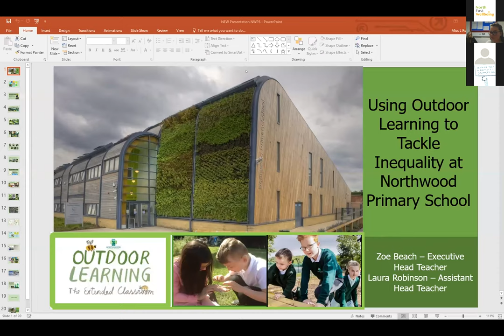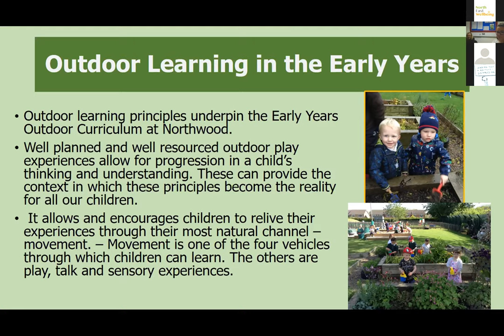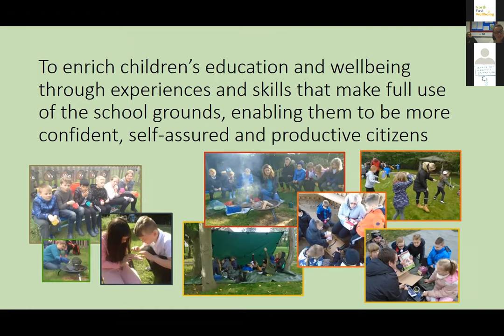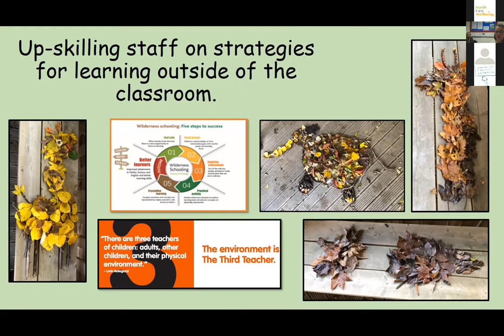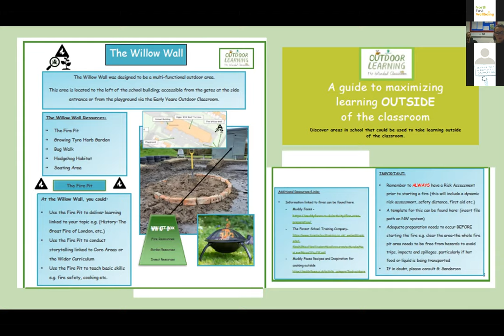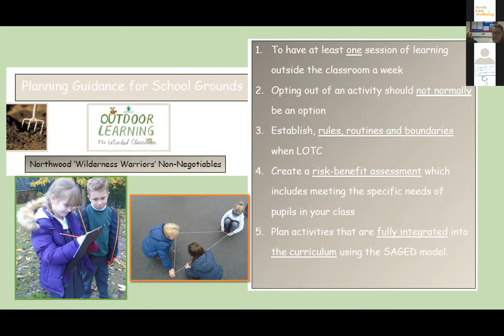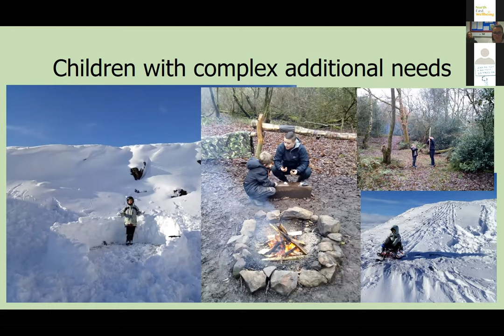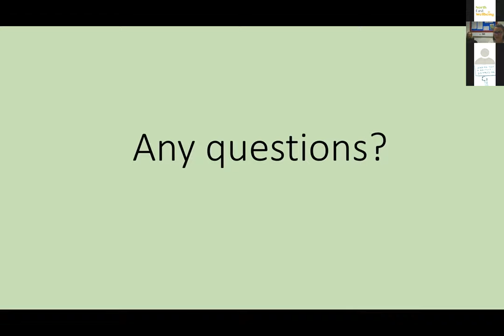Zoe Beach and Laura Robinson Using Outdoor Learning to Tackle Inequality